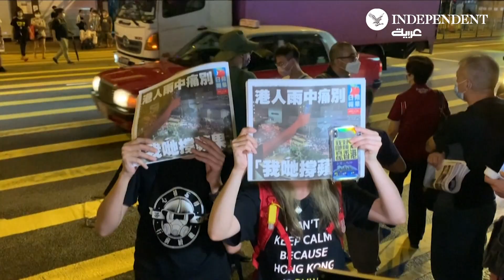سكان هونغ كونغ يصطفون للحصول على الإصدار الأخير من صحيفة آبل ديلي المؤيدة للديمقراطية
يشكل سكان هونغ كونغ طوابير طويلة في منطقة مونغ كوك بالمدينة لشراء نسخ من الإصدار الأخير من صحيفة آبل ديلي المؤيدة للديمقراطية، والتي أُجبرت على الإغلاق بعد أن جمدت السلطات أصولها بموجب قانون جديد شامل للأمن القومي